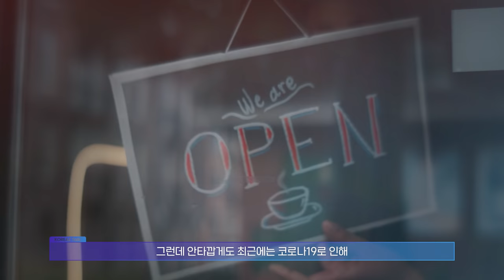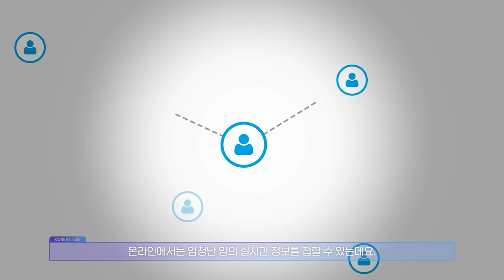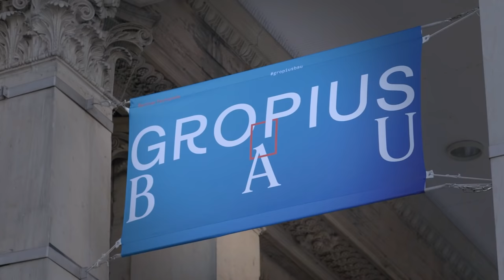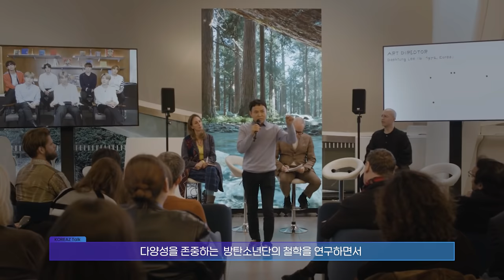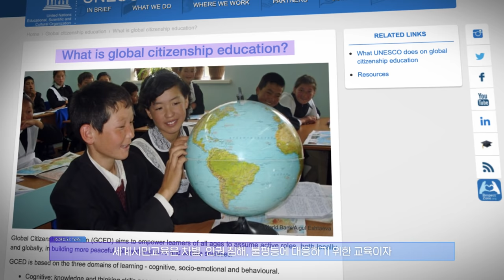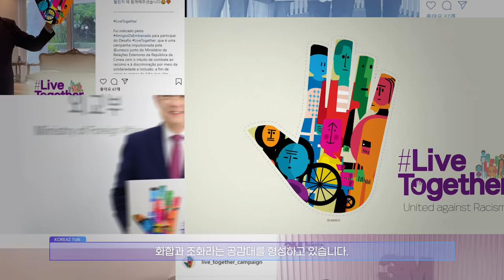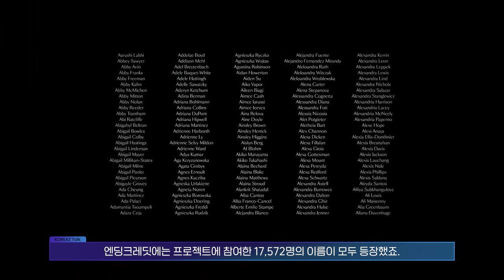[KOREAZ Talk] ep.1 How to Live Together in the Power of Art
Welcome to KOREAZ Talk!

KOREAZ Talk covers conversations between senior diplomats and experts on key issues of interest.

We invited Ambassador Chang, Deputy Minister for Public Diplomacy, and Art Director Lee Dae Hyung, known for directing "CONNECT, BTS". They share their thoughts on the topic "Live together in ART", by explaining what diplomacy and art have in common especially in terms of recent global issues.

Our two guests say that everyone can be a diplomat by spreading positive influence, just as everyone can be an artist. Please enjoy this meaningful conversation about diversity through collaboration of diplomacy and art.

KOREAZ Talk는 각 분야의 전문가와 함께 주요 현안에 대한 대담을 진행하는 콘텐츠입니다. 첫 번째 편에서는 외교부 장재복 공공외교대사와  "CONNECT, BTS"의 기획자 이대형 아트디렉터가 함께하는데요. "Live together in ART"라는 주제로 외교와 예술의 공통점에 대해 설명하고 그를 통해 얻을 수 있는 가치에 대해 이야기합니다.

누구나 예술가가 될 수 있듯, 우리는 모두 선한 영향력으로 외교관이 될 수 있습니다. 외교와 예술 콜라보를 통해 다양성에 대해 통찰해보는 의미 있는 시간이 되었길 바랍니다.